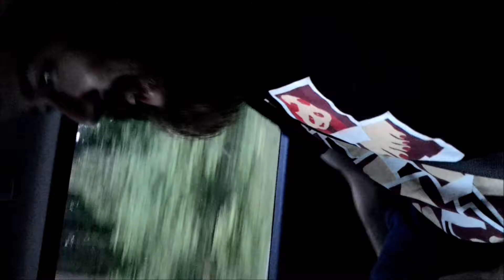BEARDED MAN TELLS A TALE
Part of the man-child-king legacy collection.
A story about garlic boiled eggs and a three tongued monster.